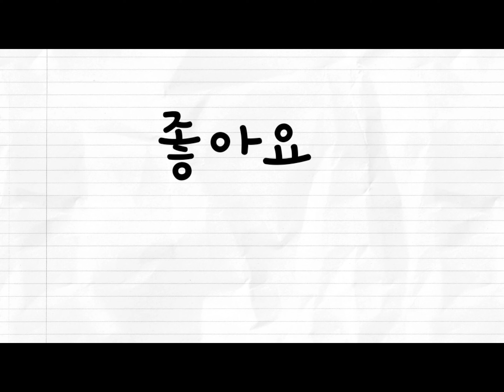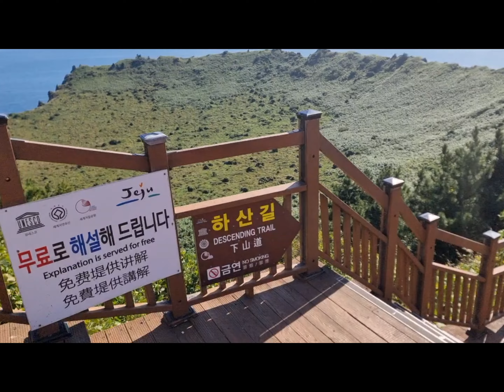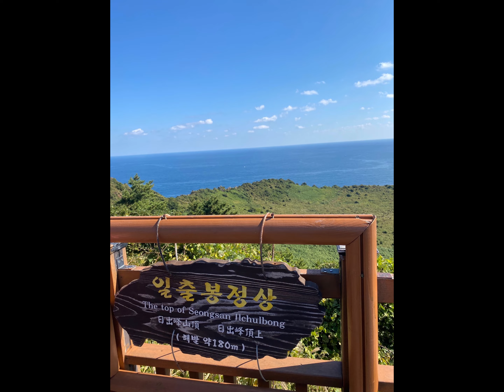제주도 여행기 3일차(동쪽)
가을 제주도 여행기 동쪽위주로 다녀왔습니다.
숙소(호랑호랑펜션)-꽃가람 음식점-성산일출봉-함덕해변-제주공항